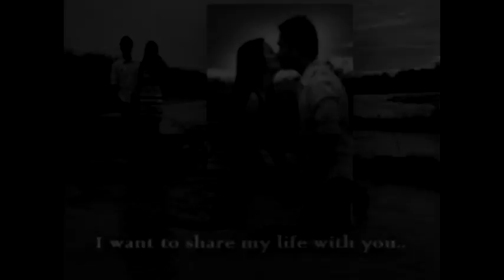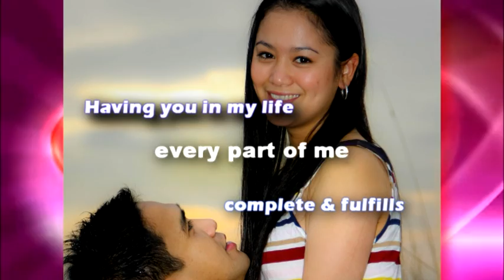ala ya pang title ini